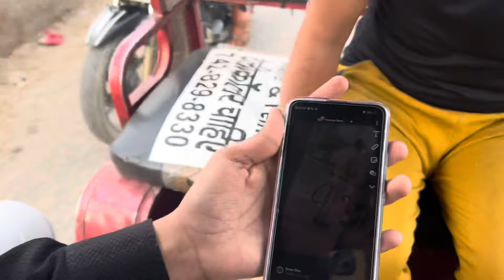AAJ HO GAY LADAI MANDI ME 🫡 OR PULICE NE SCOOTY KAR LE SEEZ 🚔 AB KIYA HOGA ?￼